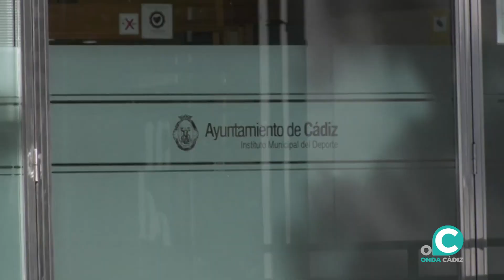CONSEJO RECTOR IMD